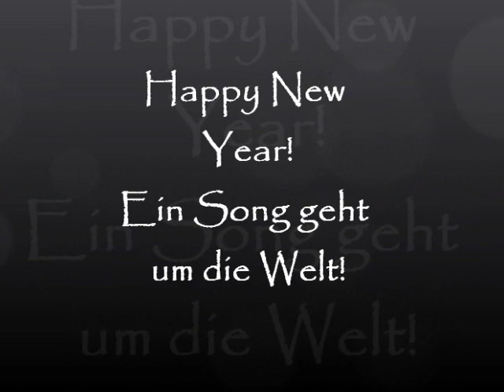Happy New Year - Ein Song geht um die Welt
Video über eine Mini-Single-CD mit einem Happy New Year-Song.
Die CD eignet sich bestens als kleines Geschenk an Freunde und Bekannte zum Jahreswechsel.
Das Autoren-Trio, bestehend aus Gottfried Glechner, Georg Reschender und Josef Stopfner, schuf mit diesem Song eine perfekte Kombination aus alt und neu. Alt bewährt, die Melodien zweier großer Komponisten im modernen Sound und treffend mit Text unterlegt. Inspiriert zum Mitsingen wie zum Mittanzen im Walzertakt.